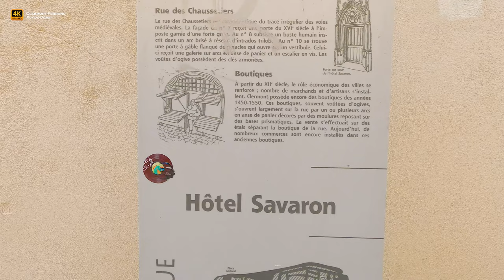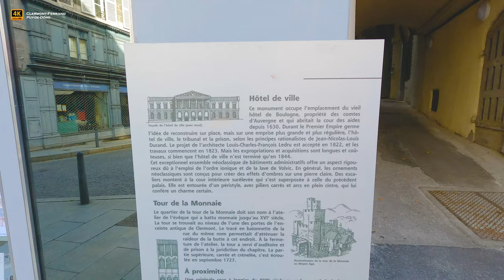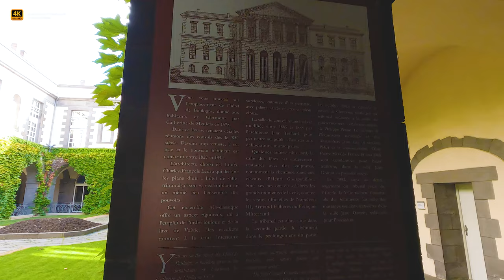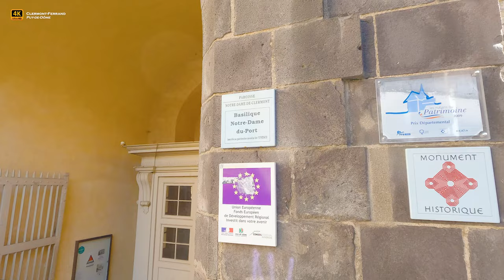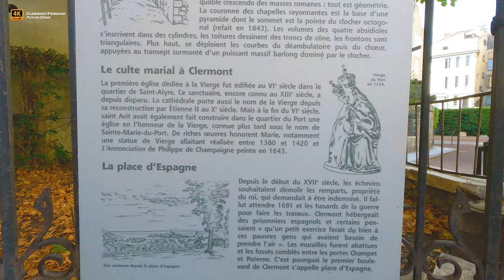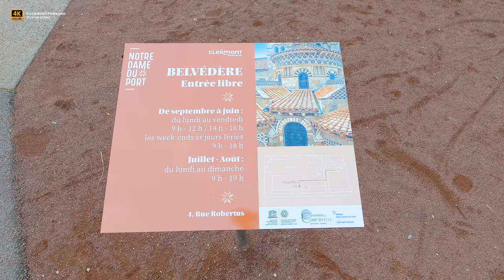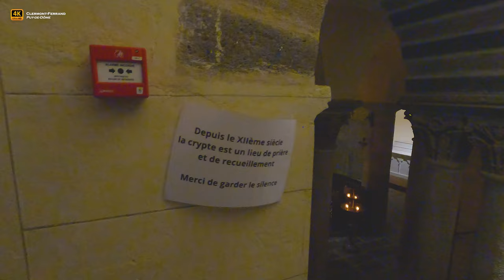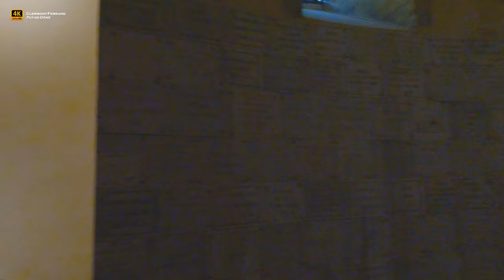🇫🇷 Clermont-Ferrand, Picturesque Historic Old Town, France, Amazing Walking Tour [4K/60fps]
➡️ - *Clermont-Ferrand* is a city in central France, located in the Massif Central in the Auvergne-Rhône-Alpes region.
It is the historic capital of Auvergne and the *capital of the Puy-de-Dôme* department.

🏫 - The modern city of Clermont-Ferrand was born from the union in the 17th century of two ancient rival cities, *Clermont* and *Montferrand*.
The Gallo-Roman city of _Augustonemetum_ appears after the disappearance of the Arvernian metropolis Nemossos.
It then took the name of Arvernis then Clermont.
At the beginning of the 12th century, the counts of Auvergne founded the competing town of Montferrand. In 1630, Louis XIII imposed the unification of the two neighboring towns with the Edict of Troyes.
This union will be reaffirmed by Louis XV in 1731.

🧑‍🎓👩🏾‍🎓- A major _French university and research center_, the city maintains important administrative functions and intermediate services.
With more than 40,000 students, or a quarter of the municipal population, and 6,000 researchers, it is the first city in France to join the UNESCO learning city network.
🔥New!🔥
🗺️ A *Clickable Map* with all the places in France that we have filmed and are presenting to your attention is now available on our channel:
2. - 📨💝 Send us a *Super Thanks* (a heart under each video on the right side)

*In this video:*
00:00 - Intro
01:00 - Beginning of the Clermont-Ferrand Walking Tour from the Place de la Victoire and the view of the Cathédrale Notre-Dame-de-l'Assomption, Place Edmond Lemaigre
04:51 - Rue Terrasse, Place Royale
07:23 - Fontaine Saint Genès, back to the Place de la Victoire
10:26 - Cathédrale Notre-Dame-de-l'Assomption
17:46 - Rue des Chaussetiers
22:05 - Fontaine des Lions, Rue des Petits Gras
24:00 - Préfecture du Puy-de-Dôme, Boulevard Desaix
26:47 - Place de Jaude, Vercingétorix Statue, Opéra-Théâtre of Clermont-Ferrand
29:06 - Rue du 11 Novembre, Rue des Gras
37:58 - Place de la Bourse, Cathédrale Notre-Dame-de-l'Assomption
39:42 - Rue Philippe Marcombes, Clermont-Ferrand City Hall
46:50 - Square Olympe de Gouges, Fontaine d'Amboise, panoramic view of the city and mountains
51:04 - Rue du Port
58:55 - Passage du Port, View of the Basilique Notre-Dame du Port, Rue Notre Dame du Port, Rue Montlosier, Rue Couronne
1:03:34 - Basilique Notre-Dame du Port
1:10:55 - Rue du Port, Rue Saint-Laurent, Rue des Archers, Boulevard Trudaine
1:14:23 - Rue de l'Oratoire
1:16:38 - Rue Blaise Pascal, Place du Terrail, Fontaine du Terrail, Rue du Terrail
1:20:24 - Rue des Grands Jours, back to the Place de la Victoire and the Cathédrale Notre-Dame-de-l'Assomption, End of the Clermont-Ferrand Walking Tour
📹 *Recommended 4K filmmaking gear:*
_Camera 1_ - GoPro HERO12 Black UHD 5.3K60, HDR
_Spare batteries_ - TELESIN (1 Charger + 2 Batteries)
_Stabilizer 1_ - Hohem iSteady Pro 4 3 Axes
_Memory card_ - SanDisk 256 Go Extreme PRO
_Camera 2_ - Xiaomi L12U 12T Pro Smartphone
_Stabilizer 1_ - DJI Osmo Mobile SE
_External Storage_ - WD 5To My Passport Ultra
_PowerBank_ - Baseus 65W USB-C 26800mAh

📺 *Recommended TVs & equipment for watching 4K videos:*
_TVset 1_ - Samsung 43" UHD 4K HDR10
_TVset 2_ - Xiaomi F2 43" 4K UHD, HDR10
_HDMI 8K/4K cable_